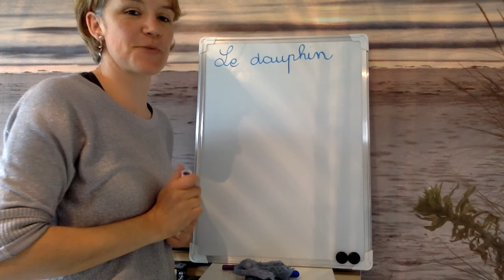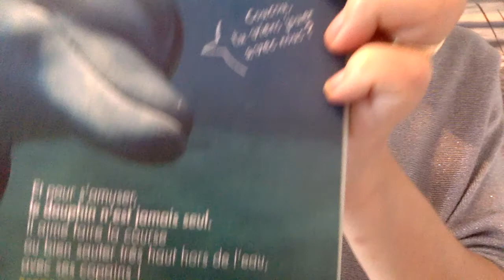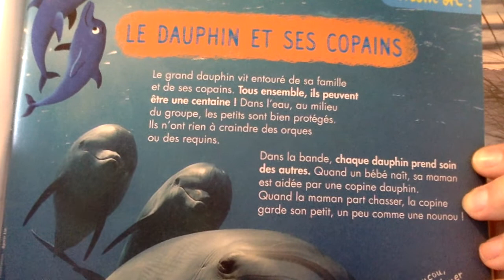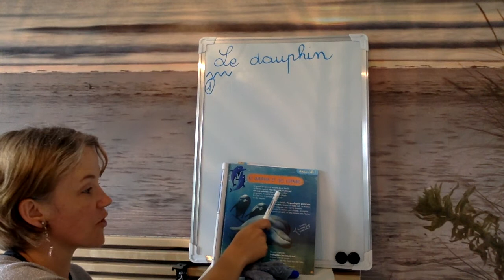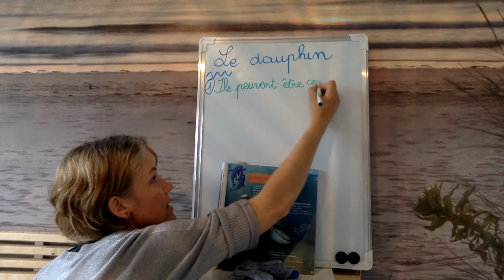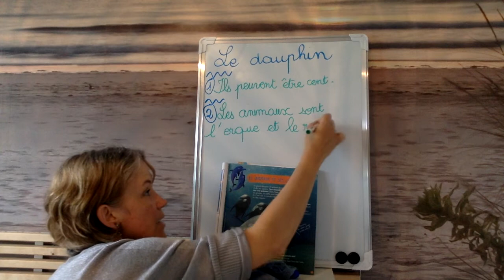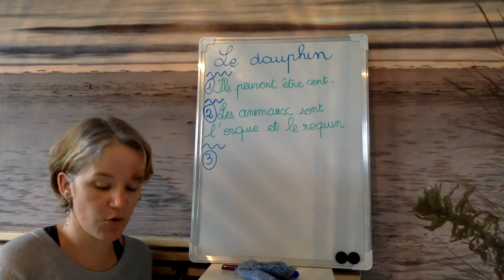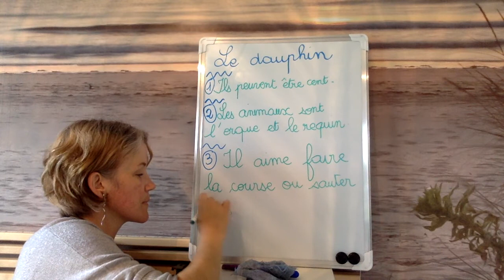Lecture 11 mai dauphin